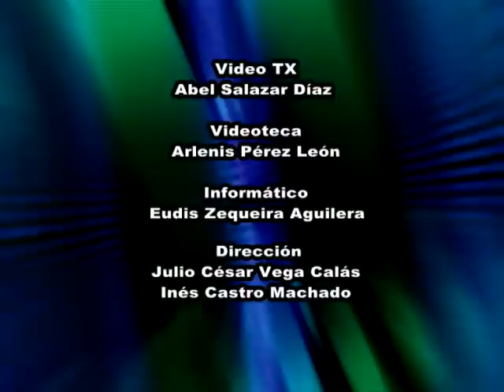Entorno Productivo visita la finca de Carlos Labrada en Palizón. Niquero.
Una familia que mantiene la tradición.